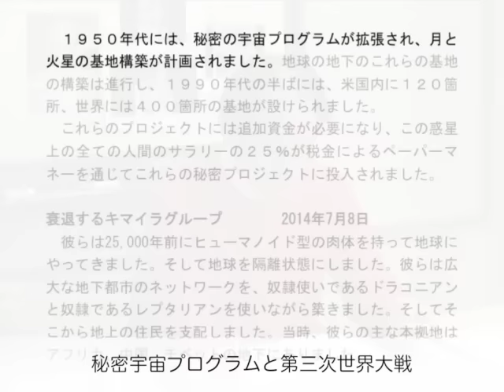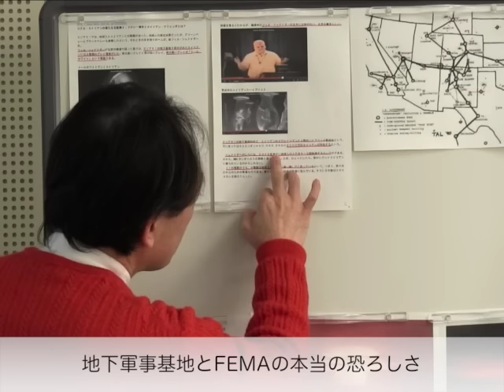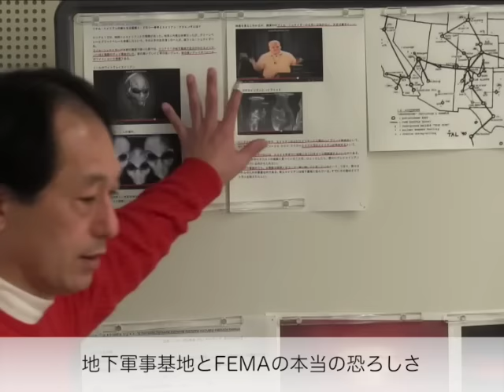宗教学(初級270)：神智学（秘密宇宙プログラム） 〜 竹下雅敏 講演映像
１．秘密宇宙プログラムに関するコブラ情報
２．秘密宇宙プログラムと第二次世界大戦
３．秘密宇宙プログラムと第三次世界大戦
４．地下軍事基地とFEMAの本当の恐ろしさ

１．コーリー・グッド氏の情報とコブラ情報について
２．秘密宇宙プログラムの始まりと財源
３．拡張していく秘密宇宙プログラム
４．宇宙人たちの介入と支配
５．太陽系における光の勢力と闇の勢力の攻防
６．光の側、闇の側のそれぞれのグループの出身・起源　／　セントラル文明の種族について